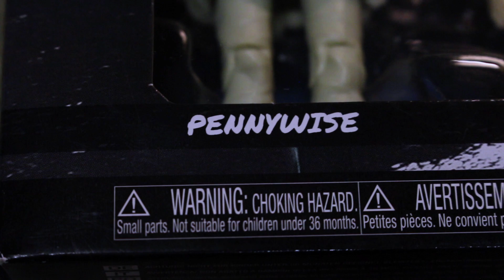Unboxing: IT Regular Vinyl Figures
Dark Fortress Pictures President, Michael G. Petersen has a very elective collection when it comes to popular culture. Anything from action figures, replicas, posters and even body parts from animals and humans! However, staring at these unique pieces does deserve a closer look… and out of the box! Join award- winning filmmaker, Michael G. Petersen as he unboxes some of his personal collectables and many other items that peaks his interest.

Today we're opening eight boxes of the mystery vinyl figures from the  IT series! Who will we find?

ALSO, WE JUST BROKE 500 VIEWS FOR OUR FIRST EPISODE OF "OFFICIAL_UNOFFICIAL" !

SNAPCHAT US AT
“DarkFortressPic”

COPYRIGHTED DARK FORTRESS PICTURES LLC 2020